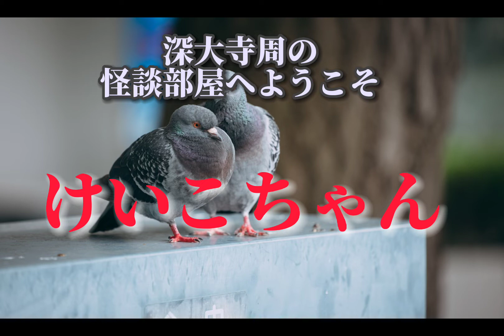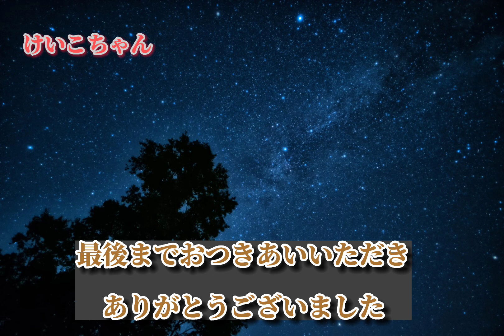「けいこちゃん」深大寺周の怪談部屋ヘようこそ! ♯朗読♯不思議♯記憶♯幻想♯謎♯曖昧な世界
私が小学校一年生の頃の話です
セピア色に色褪せた記憶のなか
なぜか鮮明によみがえる少女
けいこちゃん

彼女のことをおもうとき
とても切なく
胸苦しくなるのです